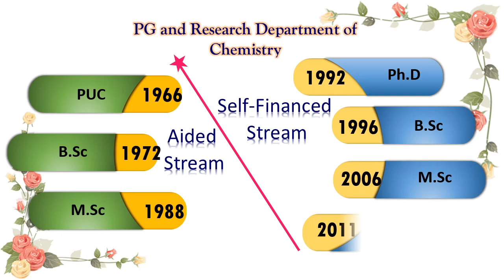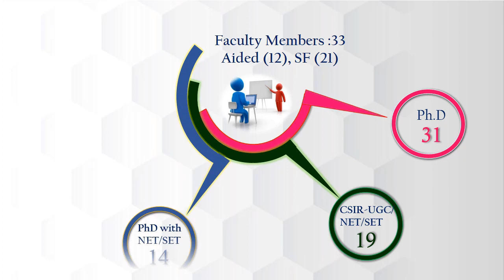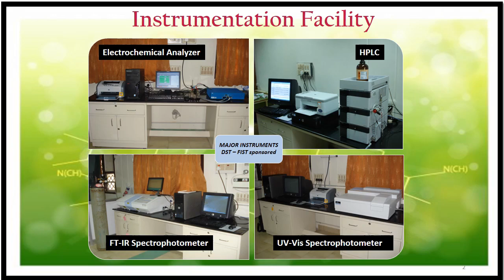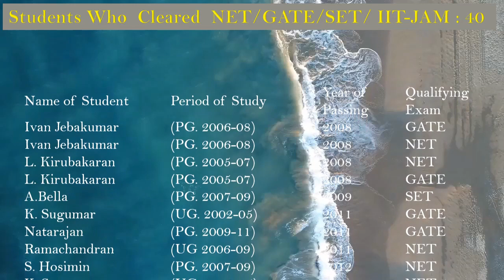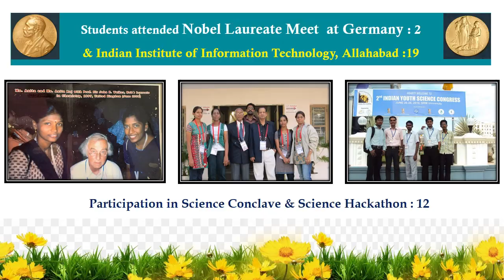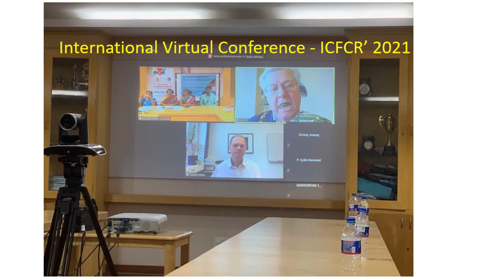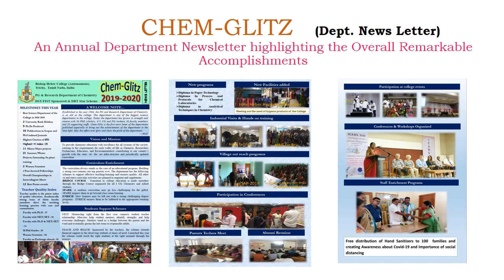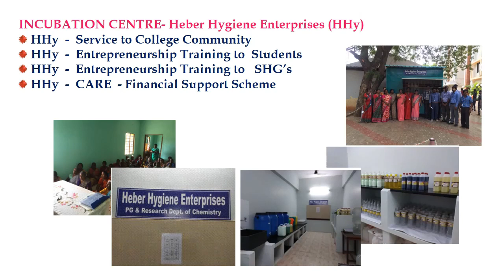Department of Chemistry Bishop Heber College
UG freshers 2021-24